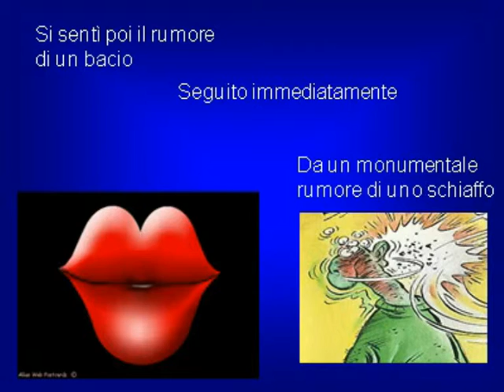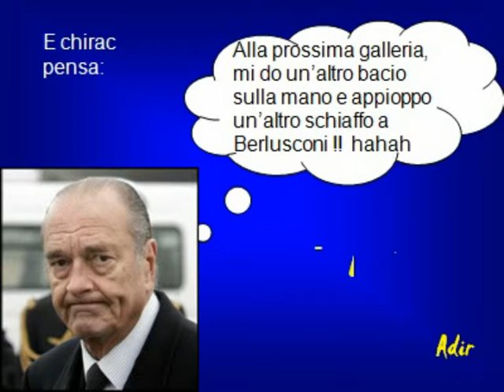In treno.mpg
Scherzo in treno ben riuscitoooo!